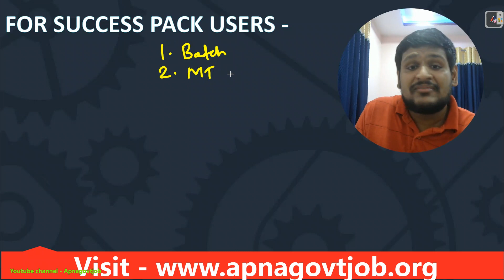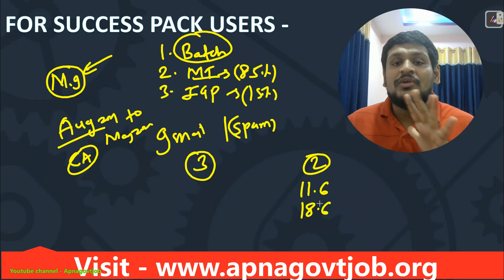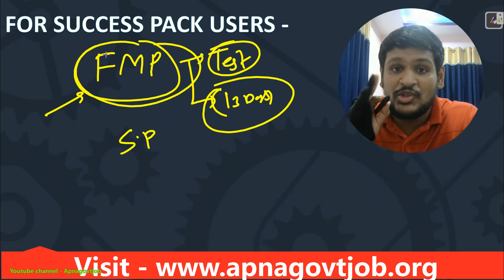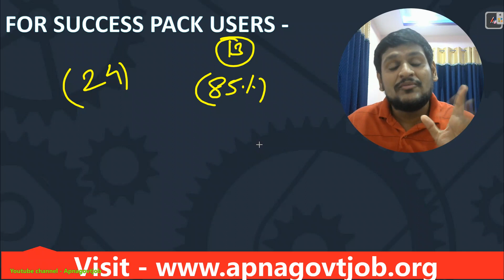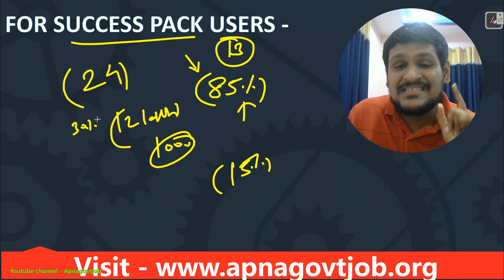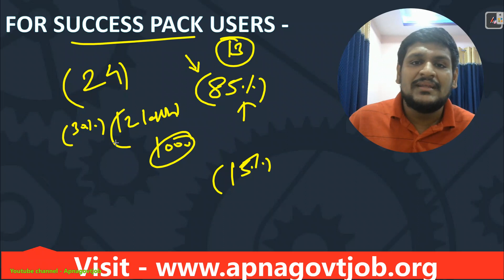RAILTEL DM(TECH) EXAM DATE OUT | SUCCESS PACK & FREE MASTER PLAN SCHEDULE (2022)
- Important Updates
                                      - Current affairs
- much more.